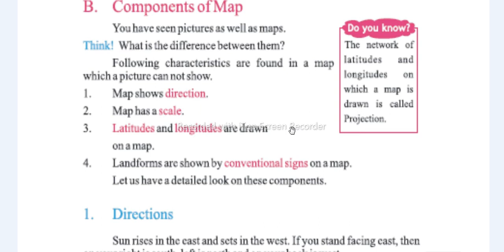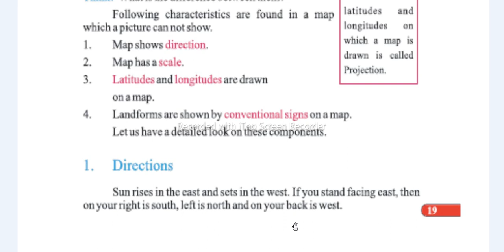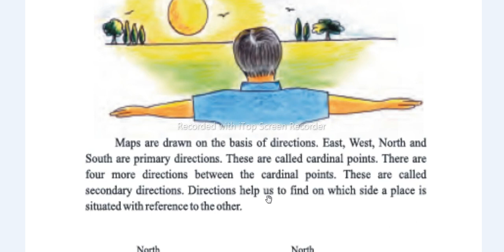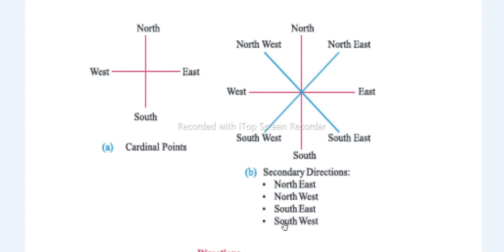How to use directions in a map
How to use all four directions while using a map properly by Geography Class Six Chapter 2 Use of Globe and Maps